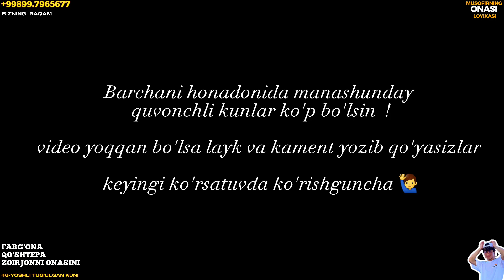MUSOFURNING ONASI O'G'LINI O'YLAB YIG'LADI, TUG'ULGAN KUN TO'YGA AYLANDI, BU MENING ONAM ZO'R TV